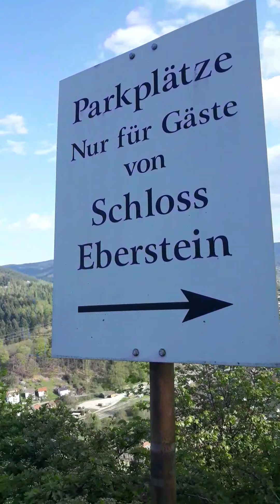11 April 2020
Schloss Eberstein